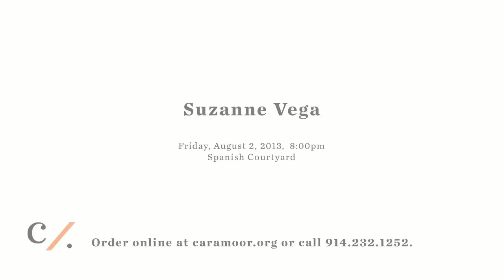American Roots Music Festival Announcement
Maggi Landau, Artistic Director Roots Music, introduces this summer's American Roots Music Festival line-up which includes: The Del McCoury Band, David Wax Museum, John McCutcheon, Heritage Blues Quartet, The Stray Birds, Doug & Telisha, Spuyten Duyvil, Walkabout Clearwater Chorus.